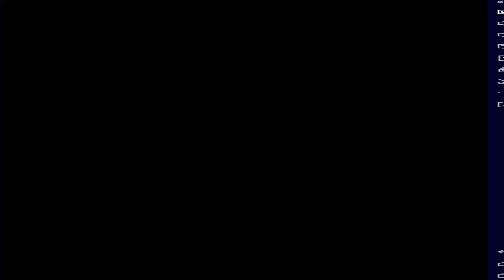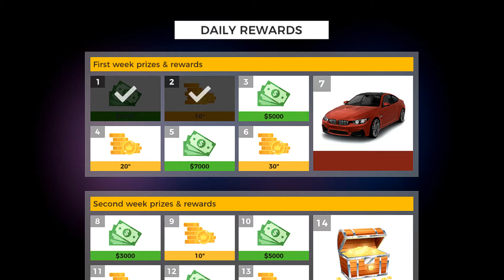Car Caramba: Driving Simulator,Car Driving School Simulator,CarX Rally,Car Simulator 2,Driving Quest